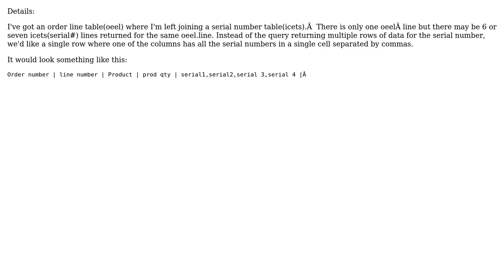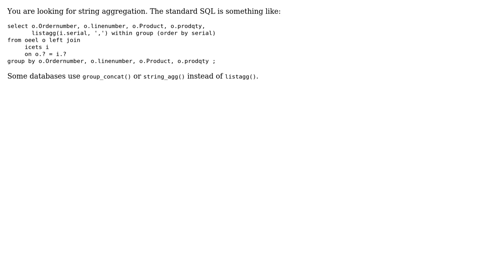How do join a table where a simple left join will produce multiple rows when the desire is to...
How do join a table where a simple left join will produce multiple rows when the desire is to have a single row the data in a single column?

With thanks & praise to God, and with thanks to the many people who have made this project possible! | Content (except music & images) licensed under CC BY-SA | Music | Images & others | With thanks to user Tony Bruckler user Gordon Linoff and the Stack Exchange Network Trademarks are property of their respective owners. You are responsible for your own actions.